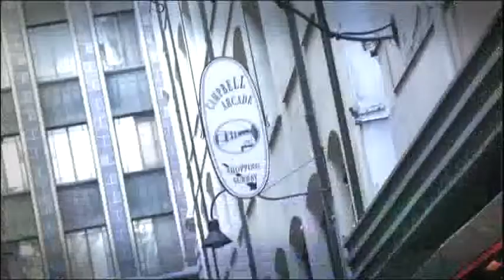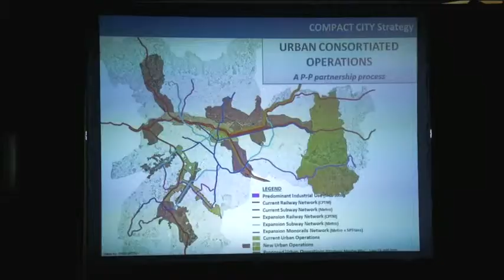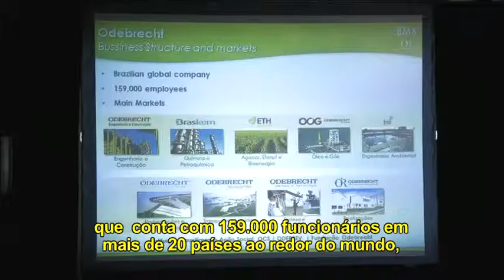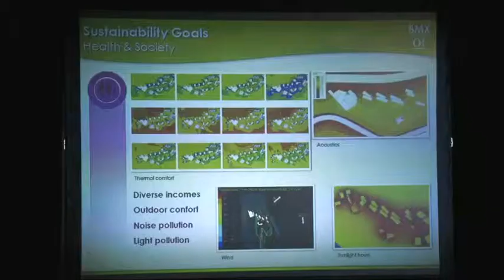Parque da Cidade_C40 Cities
O vídeo mostra uma apresentação do projeto do Parque da Cidade durante o C40 Workshop, em Melbourne, na Austrália.